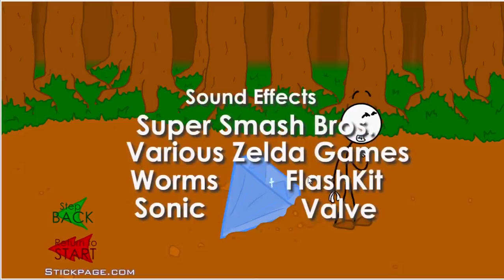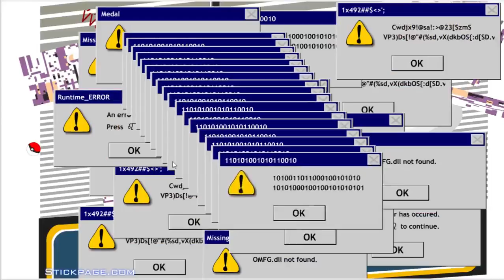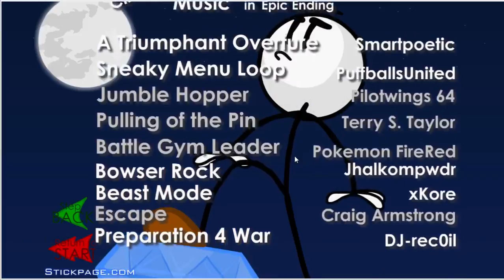Stealing the Diamond↕ Ich werde zum Dieb! ↕ Gresu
Hey Du!Ja du!Öffne die Videobeschreibung für mehr Infos!

╔► Übers Video◄
║Wir spielen steling the diamond
╠► Server | Spiel◄
╠► Gäste◄
║Einzelspiel :D
╠► Aufnahme- (+) Schneidezeit◄
║Insgesamt ca.:5h
╠► Equipment◄
║Headset: Senheiser PC8
║Maus: T-80 BIG MLC
║PC: Nicht mehr zu kaufen
║Aufnahmeprogramm: OBS
║Schnittprogramm: Lightworks 3
╠► AboSpecials◄
║✔Nächstes bei #=#50#=#✔